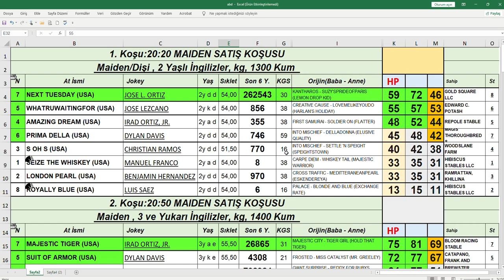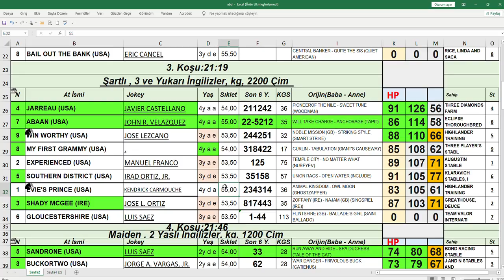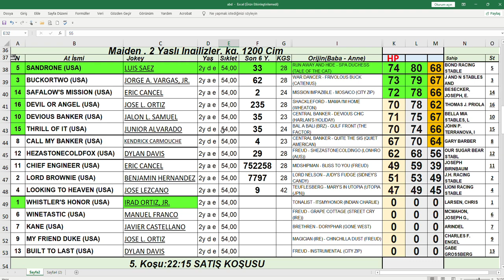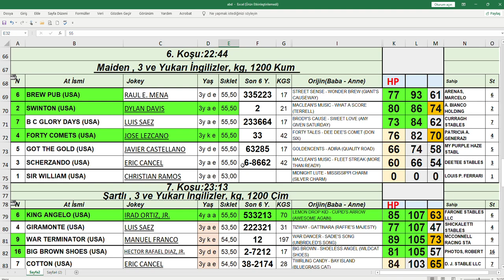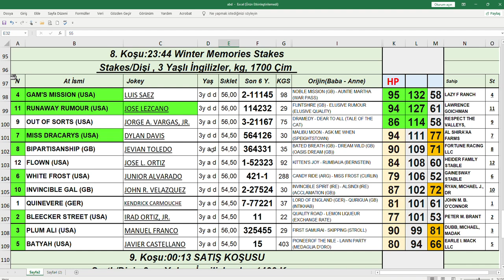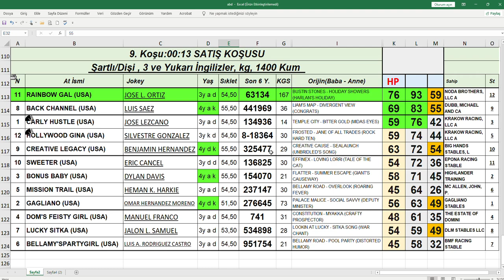14,11,2021 Aqueduct abd At Yarışları Handikap Analiz Bülteni